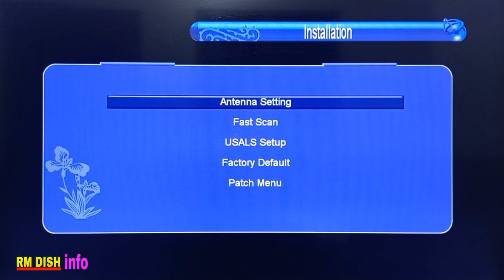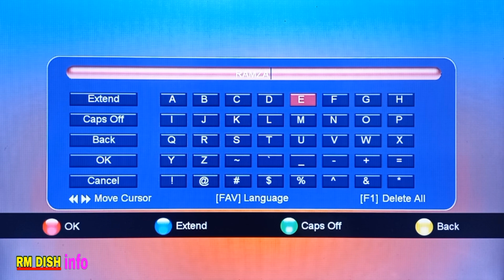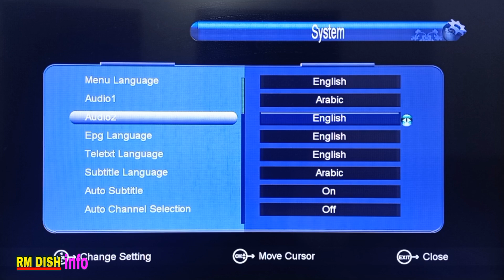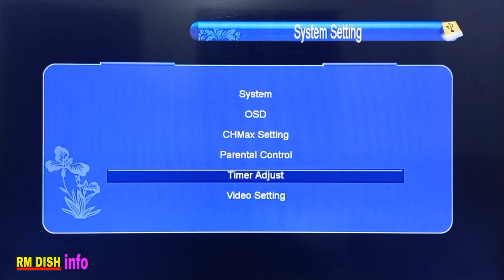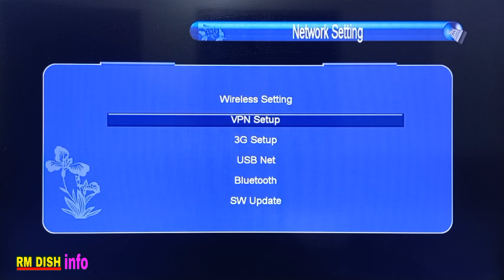Red Tiger T10 Razer V3 Receiver Unboxing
Red TigerT10 Razer V3 Receiver Unboxing

Your Quaris -
tiger t10
tiger t10
t10 razer v3
alybaba a10
tiger t10 hd
tigert10v3
tiger t10 mini
tiger t10 grand
tiger t10 razer
tigert10razer
tiger t10 price
echolink t10 pro
tiger t10 razer v3
tigert10razerv2
tiger t10 razer v2
tigert10razerv3
tiger t10 grand pro
tiger t10 receiver
tiger star t10 grand
tiger t10 grand 2023
red tiger t10 razer v3
tiger t10 razer price

FOLLOW MY
WhatsApp NO